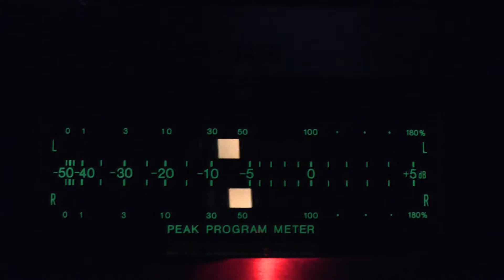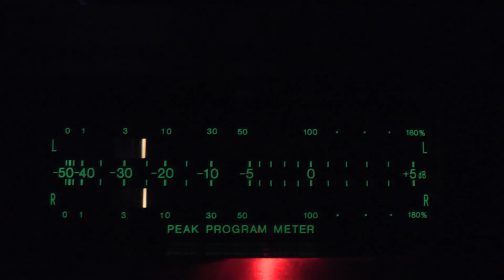TAE 8450 with Roland A-90 Smooth Struttin'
Roland　A-90の内蔵音源のピアノを使って演奏してみました。
レベル計はSONY　TAE-8450の物を大写ししています。